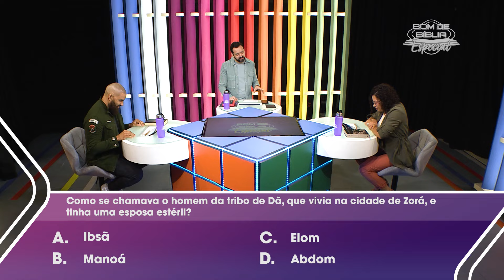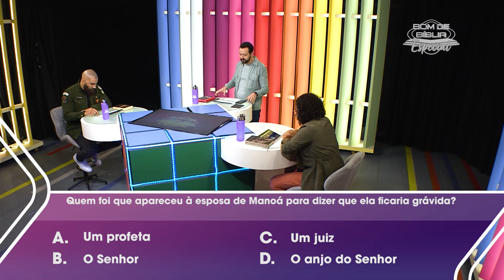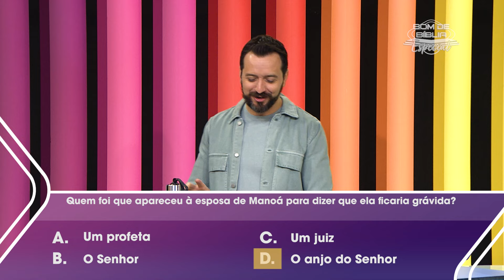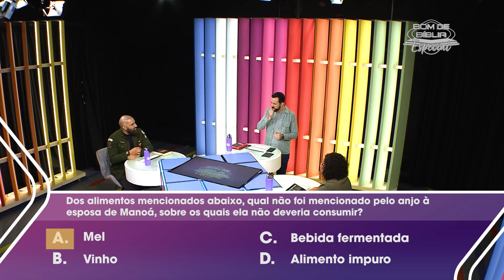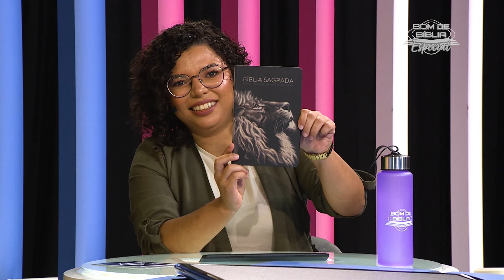Bom de Bíblia ESPECIAL I Semana 10 I Roleta Bíblica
Chegamos na reta final dessa semana disputadíssima entre a repórter do Vida e Saúde, Dalila Santana e do cantor, Sérgio Saas. Incrivelmente o jogo segue empatado. Eles estão afiados, mas hoje tem Roleta Bíblica e a gente sabe que tudo pode acontecer. O que vocês acham que vão acontecer? Será que vão empatar na Roleta também? Não perca o programa de hoje e conta aqui nos comentários para quem está sendo sua torcida.